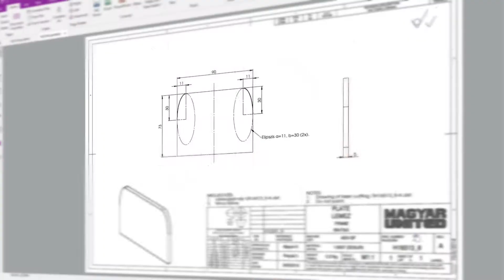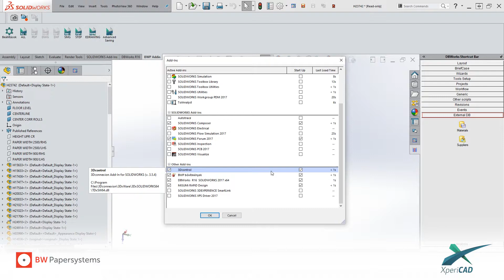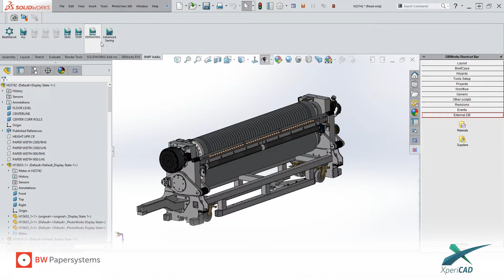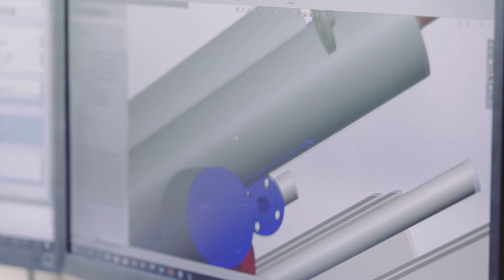Mérnöki munka automatizálása a BW Papersystems Budapest Zrt.-nél / Automating engineering workflow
Sikertörténet videó a BW Papersystems-nél bevezetésre került tervező szoftvermegoldásokról, melyek jelentősen megkönnyítik a mérnökök munkáját a tervezéstől a gyártási dokumentáció elkészítéséig.
Mérnökeik tehermentesítésére automatizálták:
- a rajzszámozást
- a PDF, DXF, DWG, SMG, Edrawing és STEP dokumentumok elkészítését
- és a 3D fájlok cikkszámozását.
Az XperiCAD által fejlesztett szoftverrel az egyes projektek teljes dokumentációs állománya gombnyomásra hozzáférhető és kezelhető.

Szeretné tudni Önöknél melyik monoton mérnöki munka automatizálható?
Automatizálja tervezési folyamatát, hogy csak a kreatív munkájával kelljen foglalkoznia! Kérje ingyenes konzultációnkat!

Success story - how we introduced software solutions for BW Papersystems to make the engineers' work easier from planning until preparing manufacturing documentation.
Our engineers automated the followings:
- numbering drawings
- preparing PDF, DXF, DWG, SMG, Edrawing and STEP documents
- assigning item numbers to 3D files.
With the software developed by XperiCAD, the complete documentation of each project can be accessed and managed by the click of a button.

Would you like to know what monotonous engineering task in your company can be automated?

We're here to automate your design process, so that you can focus on the creative work. Request a free consultation!